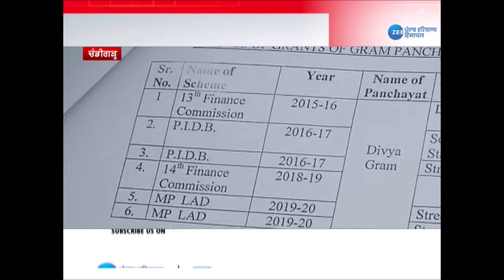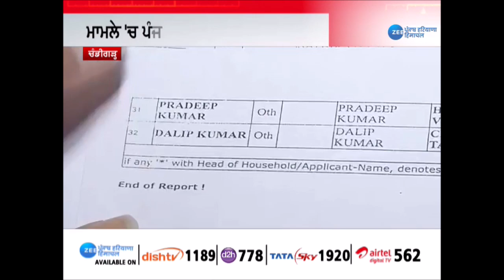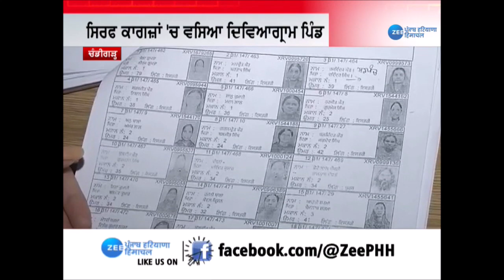Punjab News | ਹਰ ਸਾਲ ਇਸ ਪਿੰਡ ਨੂੰ ਮਿਲਦੀਆਂ ਨੇ ਲੱਖਾਂ ਦੀਆਂ ਗ੍ਰਾਂਟਾਂ, ਪਰ ਸੂਬੇ ਚੋਂ ਗਾਇਬ ਹੈ ਦਿਵਿਆਗ੍ਰਾਮ ਪਿੰਡ